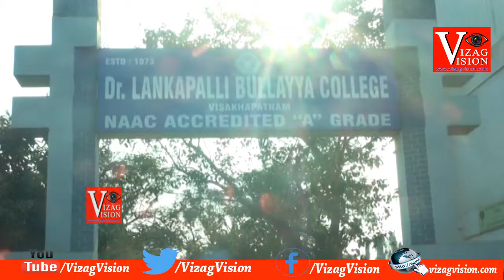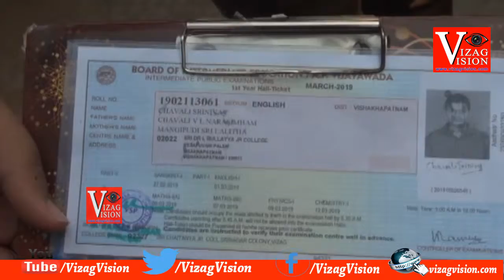Intermediate exams in Telugu states from today,in Visakhapatnam,Vizagvision..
Intermediate exams in Both Telugu states from today,in Visakhapatnam,Vizagvision..